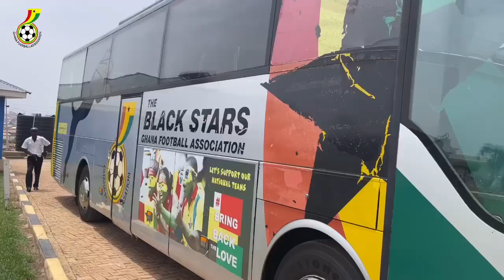THE BLACK STARS HAVE SAFELY TOUCHED DOWN IN KUMASI FOR NIGERIA CLASH